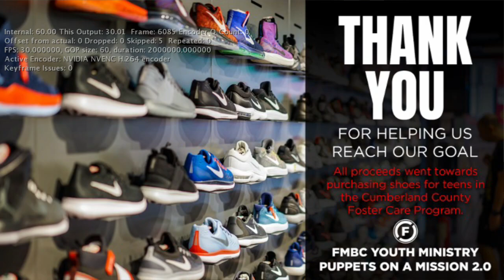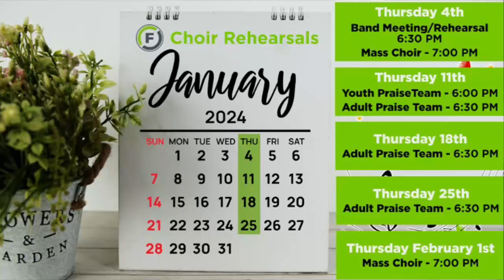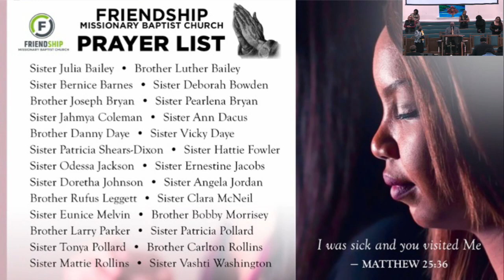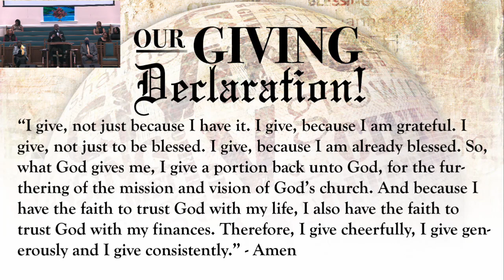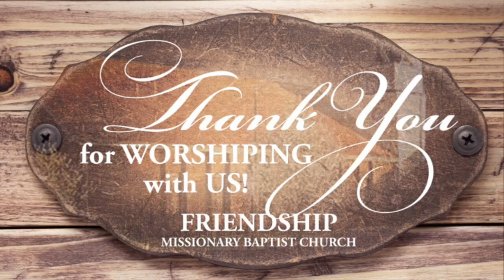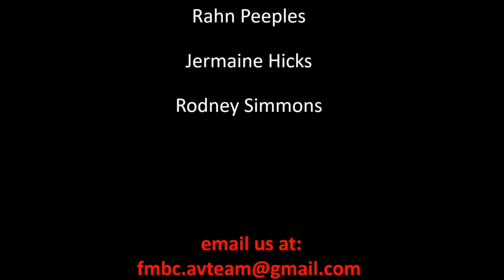FMBC Sunday Service Livestream 2023 12 31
Text: Luke 13:6-9 (NKJV)
Title: Not Just Another Year
Pastor Timothy D. Careathers